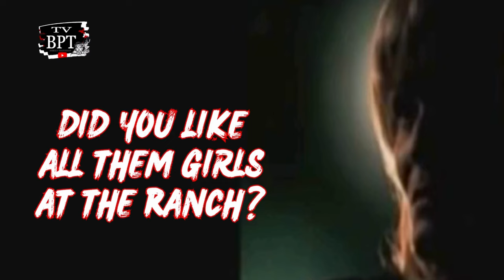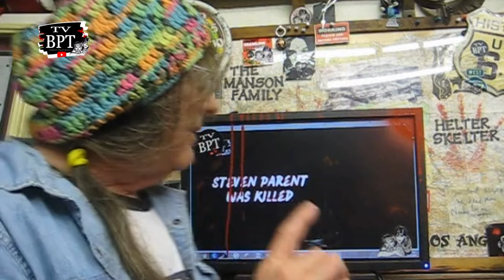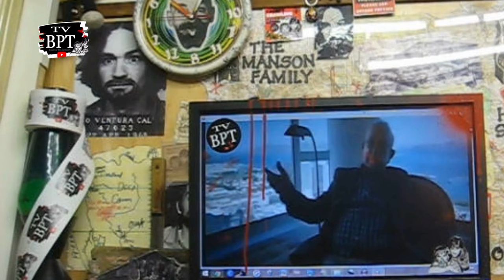Linda Kasabian (Helter Skelter Motive)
In this compelling Podcast- documentary episode, we delve into the intricate web of lies spun by Linda Kasabian and her attorney during the trial, shedding new light on the infamous Manson Murders. This explosive exposé unveils never-before-heard details, unraveling the true story and motives behind the horrific murder spree that shocked the nation. After four decades in hiding, Kasabian, once a member of the Manson Family and the lookout on the night of the Sharon Tate murders, breaks her silence to share her full story. Her testimony played a pivotal role in the prosecution of Charles Manson and his followers for the Tate–LaBianca murders of 1969.

Gary B. Fields (né Fleischman) passed away on Sunday, October 18, 2020, in San Francisco at the age of 86.

He was the cherished husband of Margo Fields, son of the late George and Bertha Fleischman, and brother of the late Laura Mae Cassel (and the late Dr. Melvin Cassel). He leaves behind a legacy as an adored uncle.

Born on July 22, 1934, in St. Louis, Gary grew up in a University City apartment building where he was affectionately known as "Sonny" to his aunts, uncles, and first cousins. The close-knit environment, with each apartment occupied by a sibling of Gary's parents, fostered bonds that Gary often likened to those of siblings rather than cousins.

In 1945, George and Bertha relocated to Clayton, where Gary attended Clayton High School and St. Louis Country Day School before pursuing higher education at Harvard University and the Stanford University School of Law.

Following his tenure as an Assistant United States Attorney in Los Angeles during the early 1960s, Gary embarked on a distinguished career in private law practice. His focus encompassed civil litigation, criminal defense, and civil rights, including notable representation of Linda Kasabian, a key witness in the Charles Manson trial of 1970. Additionally, Gary achieved success in litigation against General Motors for wrongful termination of a black employee.

Beyond his legal career, Gary was an ardent golfer, honing his skills from a young age at Ruth Park in University City and Forest Park in St. Louis. He also shared a passion for snow skiing with Margo, continuing their adventures well into his early 80s in Utah and Lake Tahoe.

Kasabian died in Tacoma on January 21, 2023, at the age of 73.